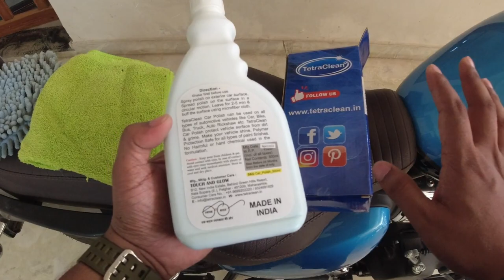TETRACLEAN High Glossy Exterior Polish || Showroom like SHINE at Home !!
In this video, I'm reviewing TetraClean Car Polish which is basically a high glossy Silicone & Carnauba Wax Polish for Cleaning, shining, and Smoothness of the exterior surface of automobiles. I have tried it on my friend's RE Meteor 350, lets see how well it works.
Hope you guys enjoy this review video.
👇Expand the description for MORE information and links👇
If you wish to buy this Polish you can visit the following URLs :

Product Details :
Use this Car Polish to give Brilliant and ultimate shine to your vehicle.
Increases the life of your vehicle's body paint.
Removes tough oil and grease stains and also removes dirt and dust.
It leaves Polymer protection on your vehicle's body to make it shine like a star.
Use this Car Polish to make your vehicle shiny and brand new.

CHAIN LUBE BUY LINKS

• MOTUL CHAIN LUBE COMBO
• KANGAROO CHAIN LUBE COMBO
• GLOSIL CHAIN LUBE COMBO
• WAXPOL CHAIN LUBE
• LIQUI MOLY CHAIN LUBE
• VISTA CHAIN LUBE GEL
• 3M CHAIN LUBE
• GEAR OIL FOR LUBE
• CHAIN CLEANING BRUSH

Motorcycle Luggage Bags

• ZETA TANK BAG
• TRIANGULO 13 TANK BAG
• T-POCHE TANK POUCH
• Other Golden riders Products

Exhausts

• SCUD EXHAUST (RE Classic, Electra, Standard)
• INDORI FOR BULLET
• Indori Black with Classic Plate
• Red Rooster Performance
• Double Barrel Loud Exhaust (Chrome)
• AEW New Monster

C A M E R A   G E A R   &   G A D G E T S   I   U S E